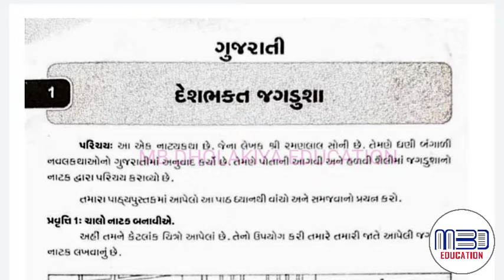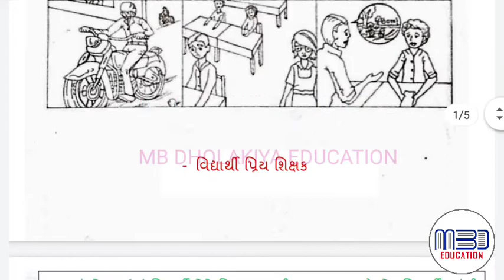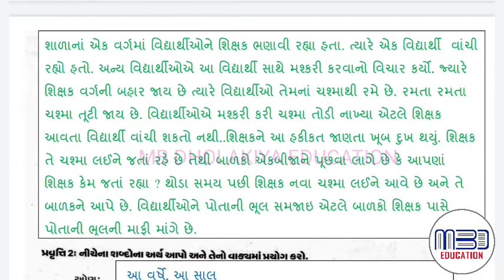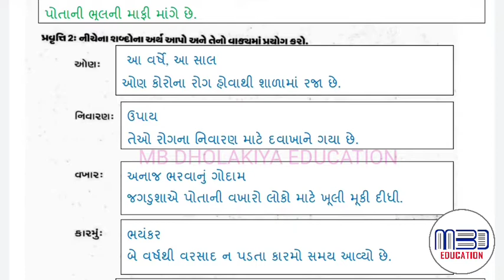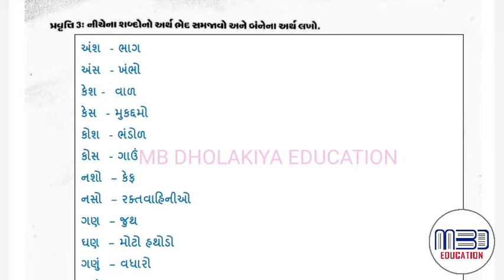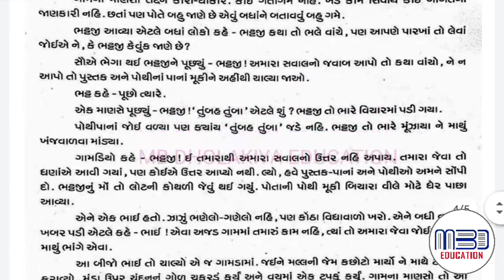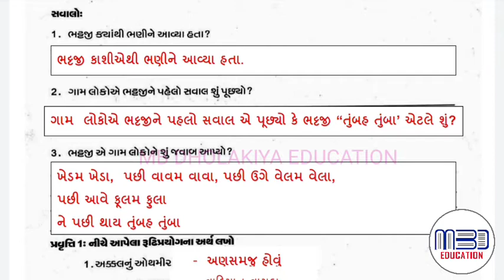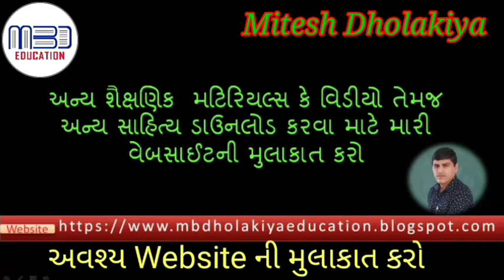Ghare Shikhiye STD 8 ank 4 Gujarati 2021 | ઘરે શીખીએ ધોરણ 8 અંક 4 ગુજરાતી | mb dholakiya education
ઘરે શીખીએ અંક - 4 || ધોરણ 8 ગુજરાતી

. Whatsapp ગૃપમાં જોડાવ શિક્ષણ મેળવો .

સામાન્ય જ્ઞાન ગૃપમાં જોડાવા નીચેની લિંક પર કલીક કરો

. ગુજરાતી કાવ્યગાન.

. ગુજરાતી પાઠની સમજ વિડીયો દ્વારા .

. ગુજરાતી પાઠનાં સ્વાધ્યાય – જવાબો સાથે .

આપના મિત્રો અને અન્ય ગૃપમાં શેર કરજો. શિક્ષણ ફેલાવવામાં સહભાગી બનજો એવી વિનંતી

શિક્ષણ અમૂલ્ય છે છતાં મફત
શિક્ષણનો ફેલાવો કરી શિક્ષણયજ્ઞમાં સહભાગી બનવા નમ્ર વિનંતી